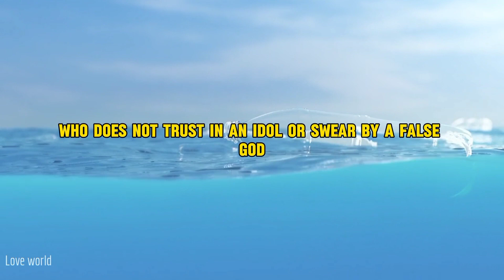Most Beautiful Prayer In The Bible| Check What Psalm 24 Said.